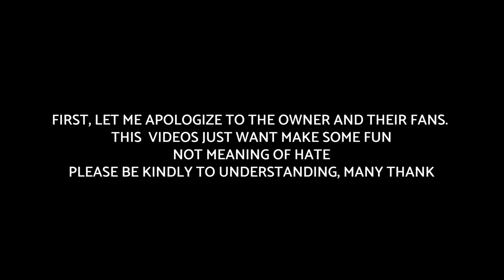OLIVER TREE & LITTLE BIG - TURN IT UP (FEAT. TOMMY CASH) - DRAWING MEME - HEAR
Hi everyone ! 😆